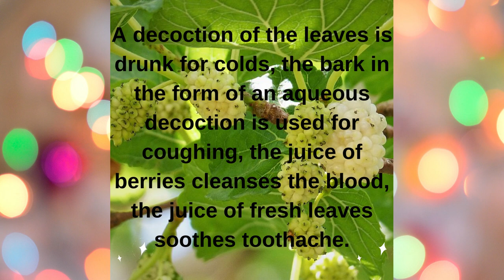Only FACTS. There is such a berry. The most incredible understanding of her.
Mulberry, mulberry, King tree. Distributed in Asia, Africa, North America, North India, Afghanistan, Russia, etc.
The berries are edible and very sweet, and the dried fruits completely replace sugar. The fruits contain vitamins B1, B2, PP, C, carotene, malic and citric acid, essential oils, glucose, fructose, sucrose and iron salts, potassium and magnesium, useful for the heart. Compotes, jams are cooked from mulberry fruits, wine is made. A decoction of the leaves is drunk for colds, the bark in the form of an aqueous decoction is used for coughing, the juice of berries cleanses the blood, the juice of fresh leaves soothes toothache.
Mulberry wood is used to make musical instruments, and with the help of silkworm caterpillars, valuable natural silk fabrics are produced.
Currently, caterpillars are fed on cut mulberry branches. At the same time, the next year the branches on the tree grow again. Every year in Cyprus, a festival dedicated to the silkworm is held. The caterpillar enjoys great honor and respect among the Cypriots. Look, there is also a lot of useful stuff here: